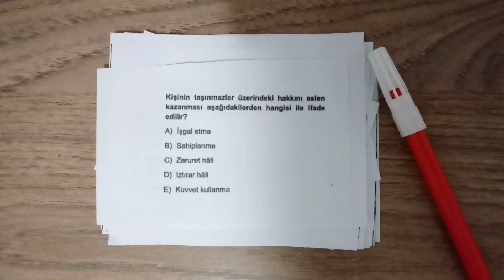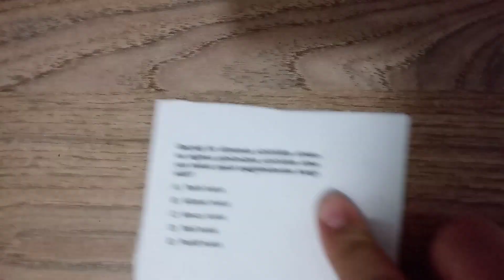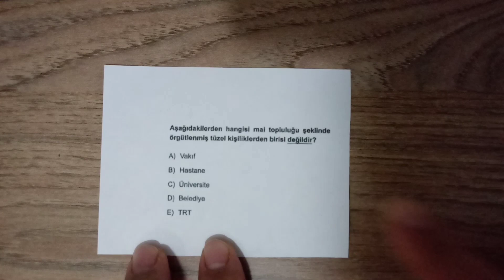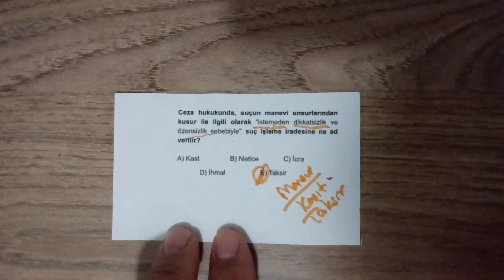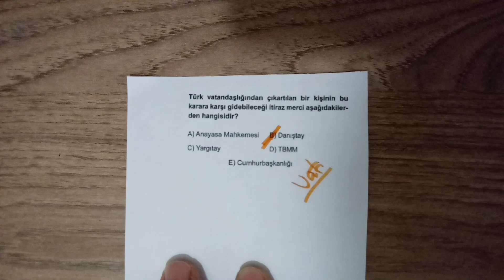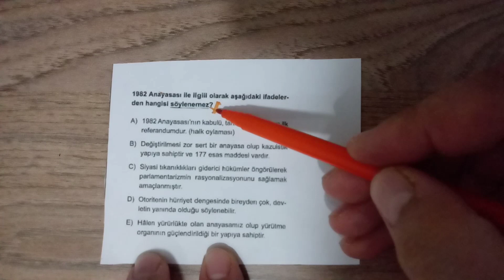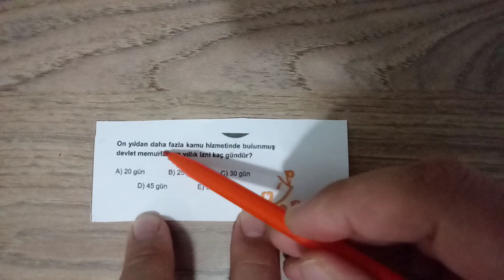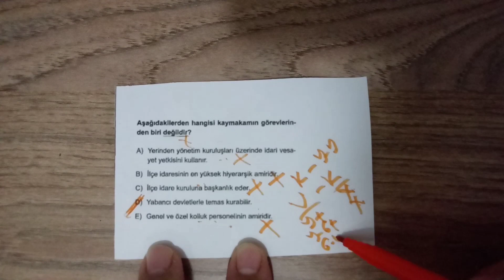2021 Anayasa - Vatandaşlık Denemesi..👍en yenisi Servan Hoca'dan..👍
kpss anayasa denemesi 2021
lisans vatandaşlık denemesi 2021
2021 kpss anayasa denemesi
lisans vatandaşlık videoları 2021
ekys - yurt dışı öğretmenlik videoları 2021